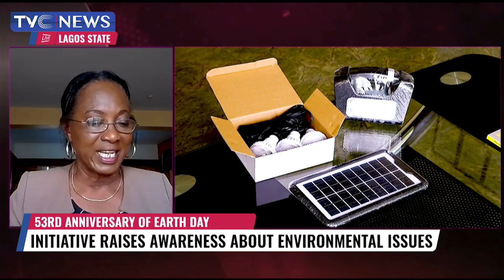Analysis: Earth Day Initiative Raises Awareness About Environmental Issues